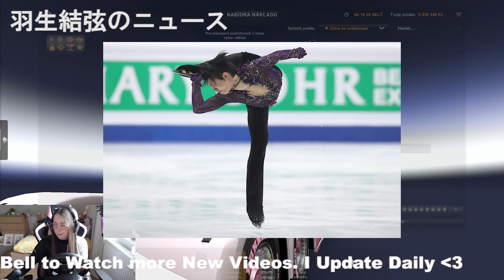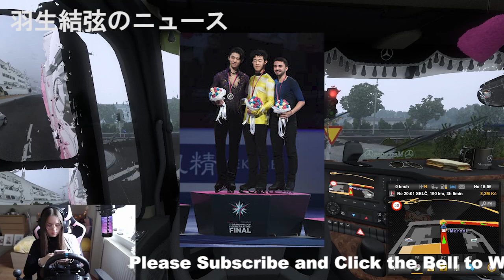【羽生結弦】羽生結弦さんとISUの採点めぐる報道に、中国ファン「心が痛む」「文句を言う資格は…」Yuzuru Hanyu